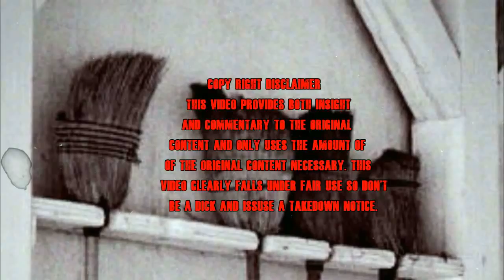Pan’s Labyrinth Explained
Pan’s Labyrinth Narrative And Themes Explained